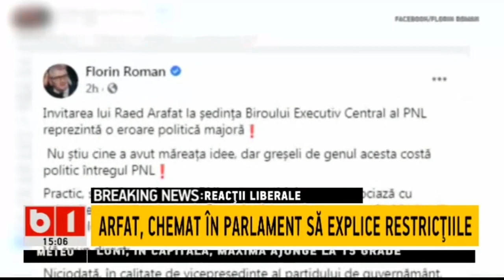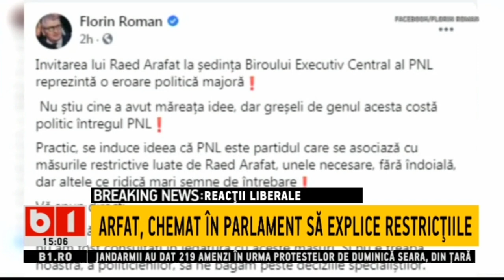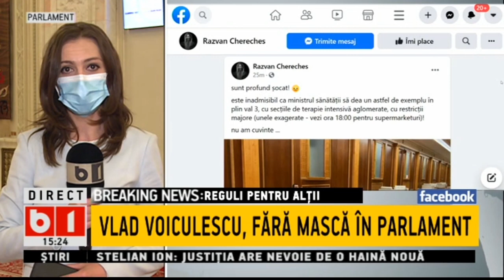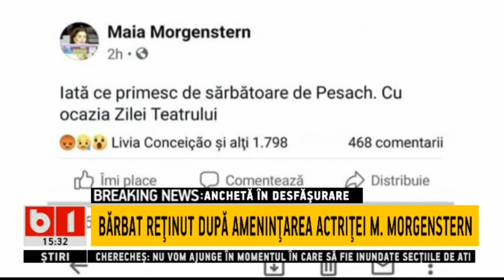STIRI B1 ORA 15.00 DIN 29 MARTIE 2021 -PAMANTUL DE PE MARGINEA AUTOSTRAZII A3 A LUAT- O LA VALE